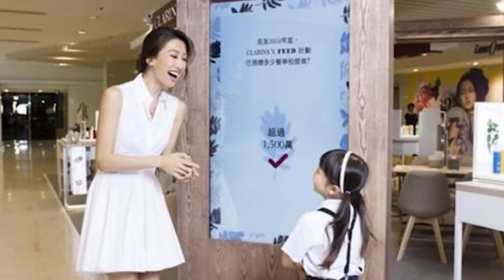被12男生吃幹抹淨生下一女，39歲謝婷婷女兒正面照曝光，生父真實身份太驚人#謝婷婷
謝婷婷，1982年9月7日出生於香港，亞洲天王謝霆鋒之妹、謝賢之女。
歡迎觀看我們近期的精彩視頻：
一婚淨身出戶人財兩空，二婚下跪求親卻冷戰3年後離婚，今離婚真相曝光太驚人
奚梦瑶再怀二胎，以为嫁豪门却成生育机器，结婚两年真实生活曝光太凄惨
與金城武吳奇隆三人行被吃幹抹淨，插足王祖賢後嫁富商，楊采妮老公真實身份太驚人
孫燕姿33歲嫁初戀，婚後淪為生育機器，今老公真實身份曝光太驚人，難怪用命生子
遭陳俊生出軌飛車捉姦險送命，卻自甘墮落勾引已婚男，54歲陳明真近照曝光太驚人
王子魚被已婚男奪走初夜，遭富豪男友暴打險喪命，今與李宗瑞真實關係曝光太震驚
被7男吃幹抹淨後拋棄，又遭假富豪騙婚人財兩空，38歲李彩樺離婚後竟活成這樣
65歲比爾蓋茨離婚真相曝光，妻子梅琳達痛哭，8400億財產分割結果讓人驚掉下巴
花30億連睡4000人，77歲億萬富豪暴斃家中，今去世內幕曝光讓人震驚
14歲被逼注射抑制生長針，30歲喪夫為養3子當老鴇，58歲紀寶如近況曝光太心酸
最慘豪門原配寶詠琴，與劉鑾雄離婚真實原因曝光，兩度患癌還遭軟飯男折磨離世太唏噓
一婚騙走周海媚清白，二婚將鄺美雲吃幹抹淨，今三婚妻子真實背景曝光太嚇人！
蕭淑慎23歲被富豪奪清白，31歲因特殊癖好被封殺，今44歲近況曝光讓人震驚
賈靜雯狂睡9男生3女，被乾爹包養內幕曝光，對修傑楷太不公平
內容均為本頻道製作，嚴禁搬運，版權侵權追究一切權利